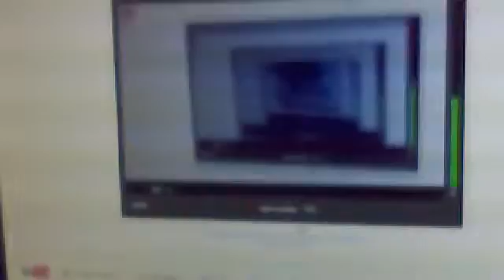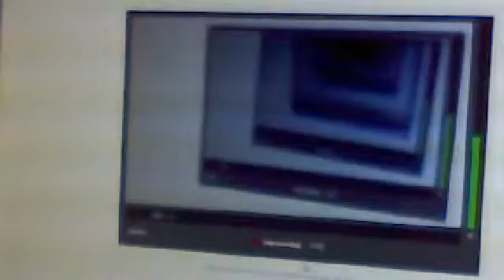spining video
this i own